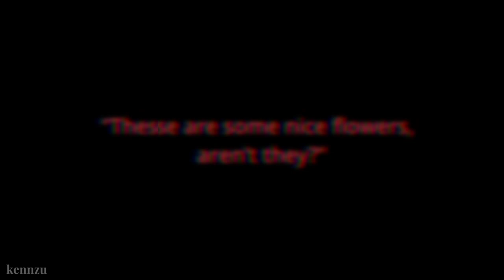get better | meme | ocs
get better
i wonder if putting flipaclip in the title when i only used it for one part will get me views.

project info~
time taken: maybe 4 hours
characters(in order): celeste and bella
programs used: alight motion, rough animator, and flipaclip

FAQ!
what do you use to animate? Flipaclip! if i don’t, the program i used to animate is usually in the description of that video :)!!
do you animate on your phone? i used to, but now i have this ipad mini :)
stylus or finger? stylus
how long have you been animating? around 3 years
how long have you been drawing? about 5
face reveal? haha, no.